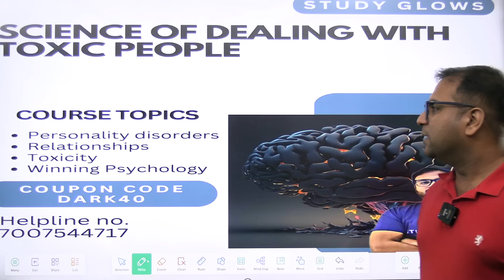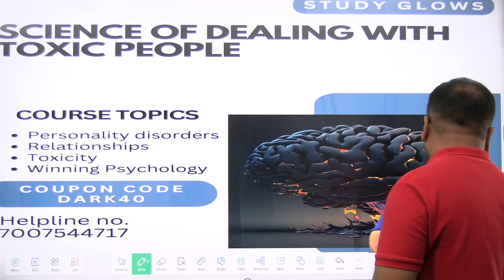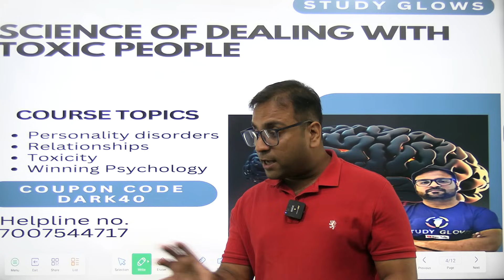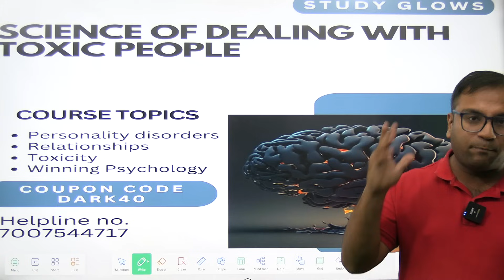Rich mindset versus Poor mindset : In which category you fall?